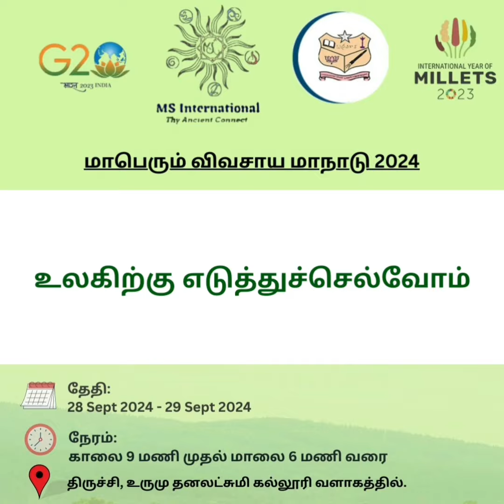இயற்கை வேளாண்மைக்கு திருச்சியில் மாபெரும் உழவர் மாநாடு செப்டம்பர் 28, 29- 2024